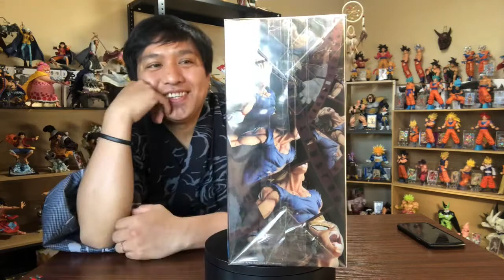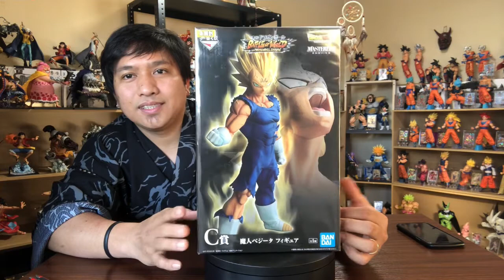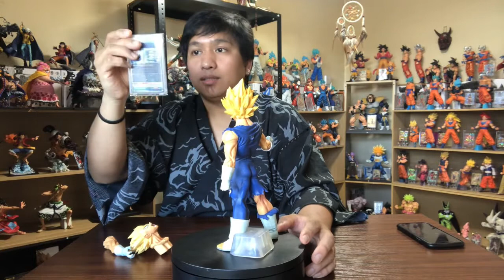Unboxing MAJIN VEGETA 一番くじ BATTLE OF WORLD/DRAGONBALL LEGENDS (C prize) MASTERLISE EMOVING